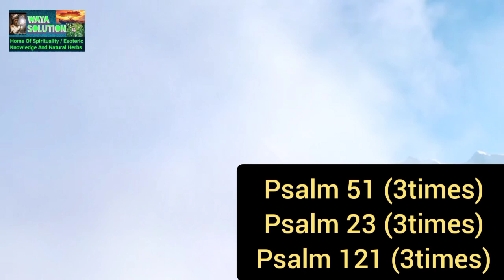👉 Do This If You Need Urgent Help Or Money To Settle Bills....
spiritual teachings, spiritual teachings youtube, spiritual teachings of jesus, spiritual teachings of buddha, spiritual teachings hindi, spiritual teachings from the bible, spiritual teachings of marcus aurelius, spiritual teachings of yoga, spiritual teachings books, spiritual teachings of ramana maharshi
spiritual meaning of having sex in the dream, spiritual benefits of garden egg, spiritual meaning of yam in the dream, spiritual meaning of a snake in the dream, spiritual meaning of  pooping in the dream, spiritual meaning of eating in the dream, spirituality